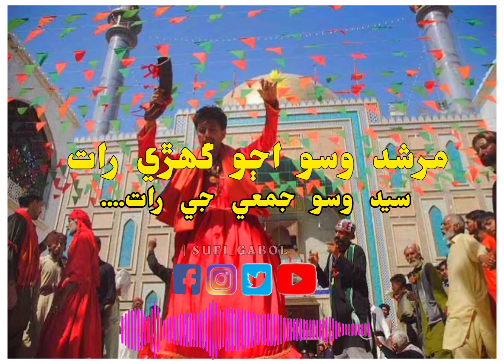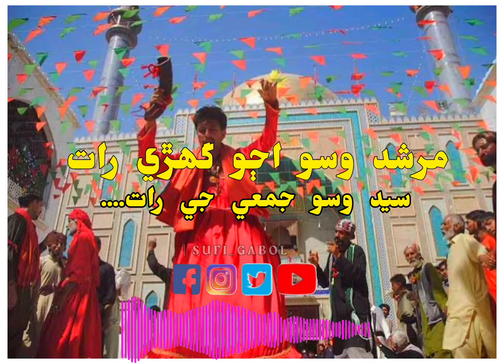Murshid Wasso Ajokari Raat Most Popular Sindhi Song مرشد وسو اڄو گھڙي رات#viral